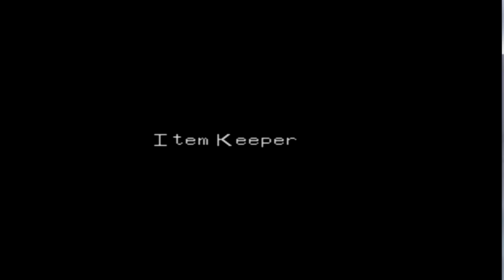Digimon World - Episode 8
Intro created by Definitive Designs

Including games like:-

Minecraft Pixelmon,
Minecraft Tiny Island Hardcore,
Minecraft Bare Essentials,
Modded Minecraft,
Assassins Creed 2,
SimCity,
Skyrim,
Oblivion,
Borderlands 2,
surgeon simulator,
Tekkit Lite,
And more.